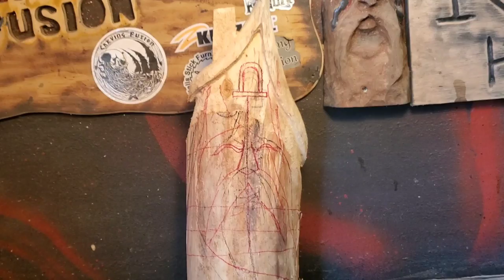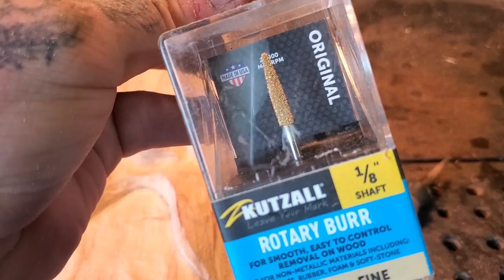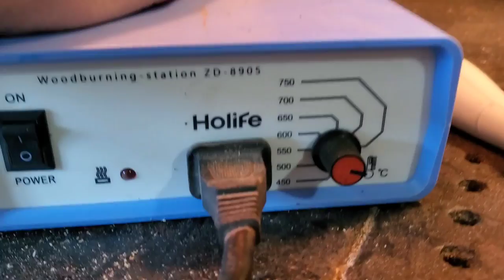Carving a spirit house thing. #2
Kutzall
carving burs I use link,